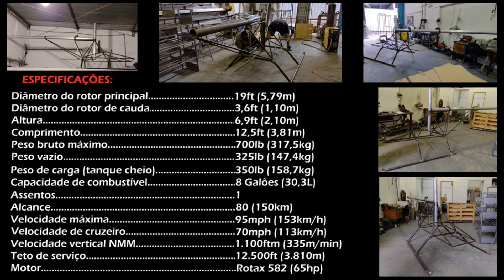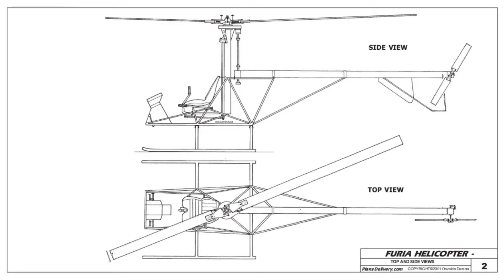RARO! AIRBUS H225M - AH-15B ASuW Super Cougar (N-4103) HELICÓPTERO ANTI-NAVIO da Marinha do Brasil!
AIRBUS H225M - AH-15B ASuW Super Cougar (N-4103) - NOVO Helicóptero da Marinha do Brasil em voos de teste na Helibras. 2 decolagens e 2 pousos sensacionais! não perca nem um minuto!

 NOVIDADE no final do vídeo - projeto FURIA HELICOPTER já em andamento! trata-se de um ULTRALIGHT SPORTIVE HELICOPTER! peço sua atenção e apoio ao FURIA! seja você também um apoiador desse projeto dos amigos Edivalder Robelis e Hibraim Atila da ROTOR MAQUETES de Itajubá - Minas Gerais - Brasil.

VÍDEO EXCLUSIVO! AIRBUS H225M N-4103 será o Próximo Helicóptero que a Marinha do Brasil irá receber!
Airbus H225M - AH-15B ASuW SUPER COUGAR N-4103 em teste na fábrica AIRBUS / HELIBRAS em Itajubá - Minas Gerais - Brasil - Data: 24/05/2022 e 26/05/2022 EXCLUSIVIDADE !

Airbus H225M - AH-15B ASuW Super Cougar